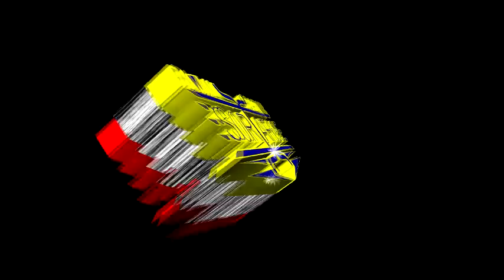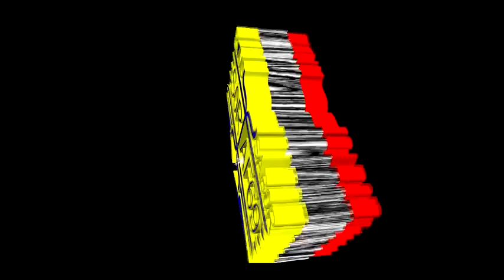Quiero mirarte .salsa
quiero mirarte una salsita con mucho sabor del grupo kachimba